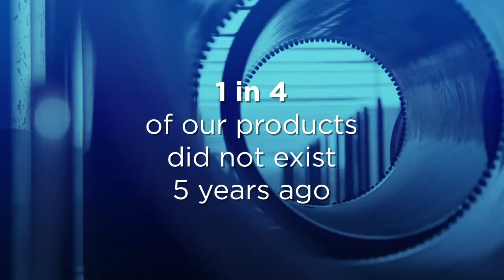The Derwent Top 100 Global Innovators Report 2018-19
What makes a successful innovator? Derwent (IP Solutions from Clarivate Analytics) asked leaders from 3M, Safran and TE Connectivity — organizations named Top100Innovators 8 years in a row — to share their wisdom.